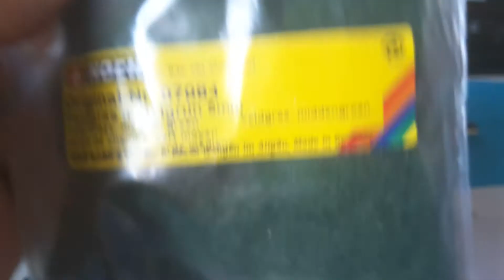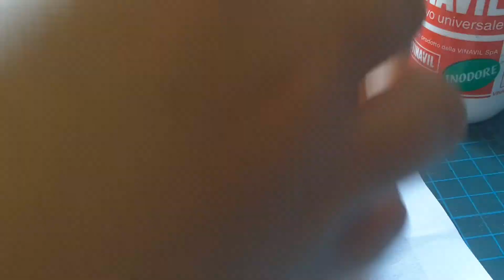Desert diorama p.1